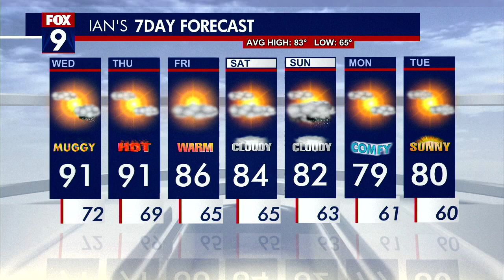Here come the supermoons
Ian Leonard's forecast for August 1, 2023 includes two supermoons this month.